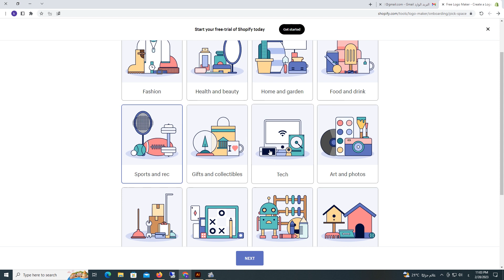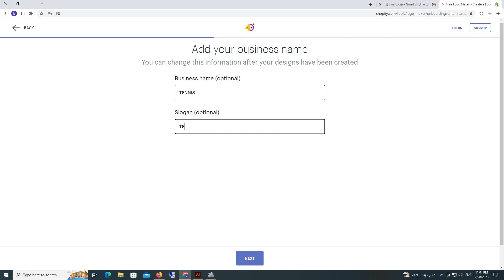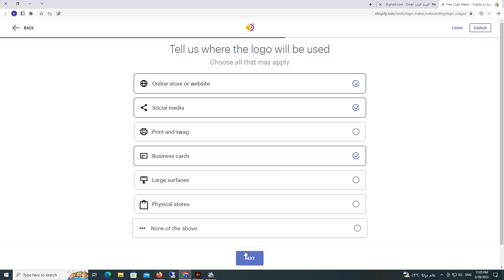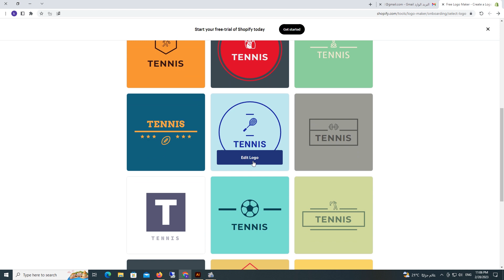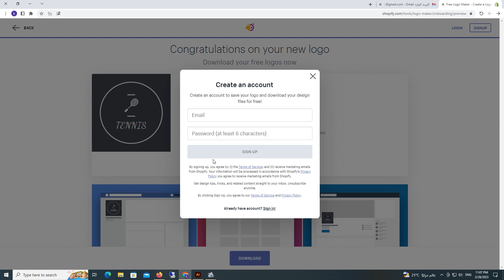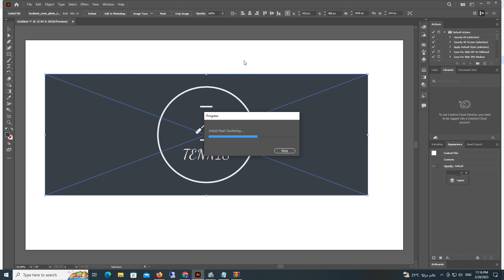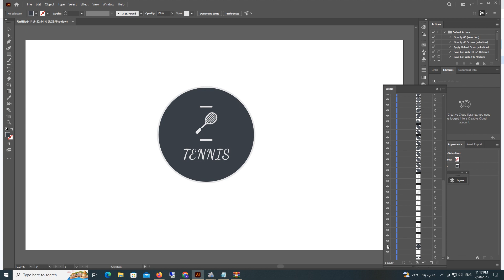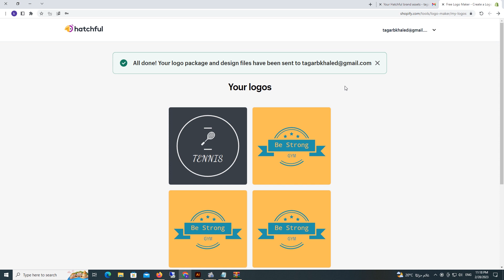شرح اداة hatchful لتصميم اللوجهات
شرح اداة hatchful لتصميم اللوجهات , اداة تابعة لموقع و منصة شوبيفاى , تستطيع عن طريقها تصميم اللوجوهات , و الحصول عليها بمقاسات تناسب وسائل التواصل المختلفة .
لينك الاداة تجدة فى هذة التدوينة
لينك قناة أستاذ اون لاين لطلاب  الصف الرابع
مادة الرياضيات

جروب بالعلم نحيا على فيس بوك